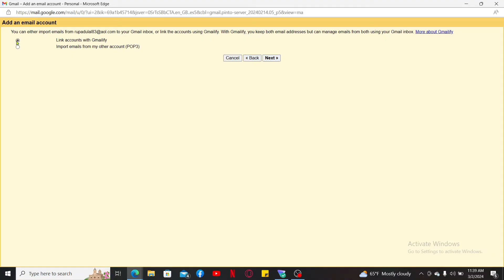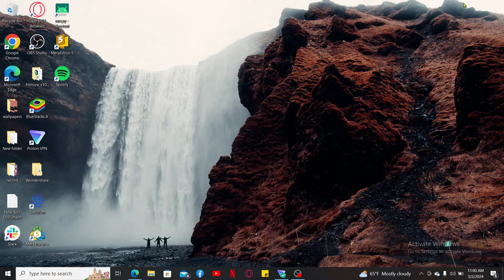How to Add AOL Mail to Gmail 2024?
Add AOL Mail to Gmail effortlessly by following our simple tutorial. Learn the step-by-step process to add AOL Mail as an external account, allowing you to manage your emails conveniently from one platform. Watch now to streamline your email experience and stay organized. Follow our guide for smooth integration, ensuring your AOL messages seamlessly appear within your Gmail interface. Simplify your email management – watch and learn how to add AOL Mail to your Gmail account.